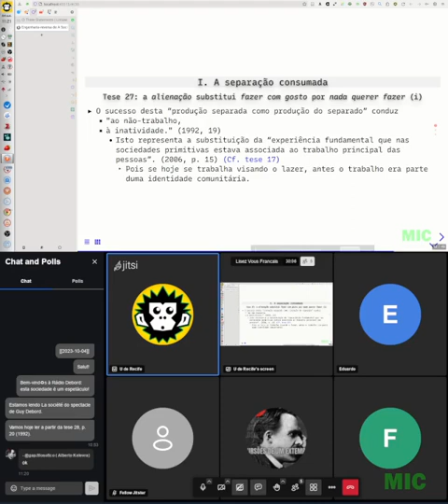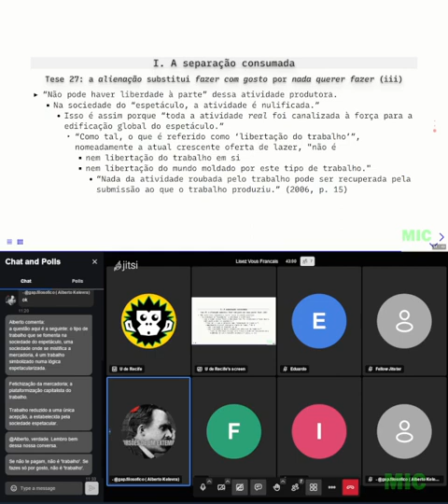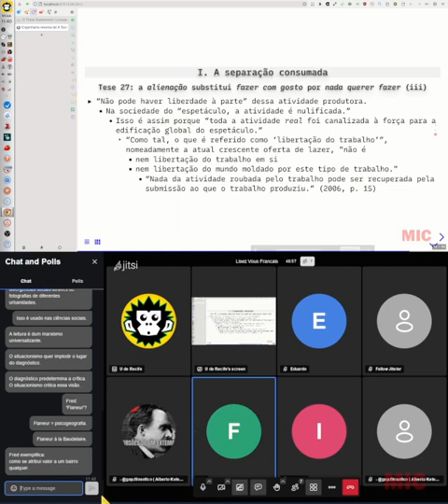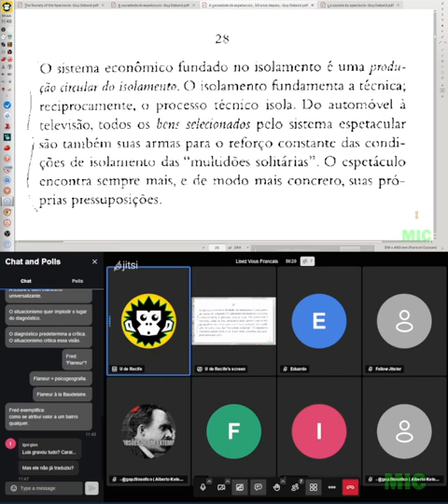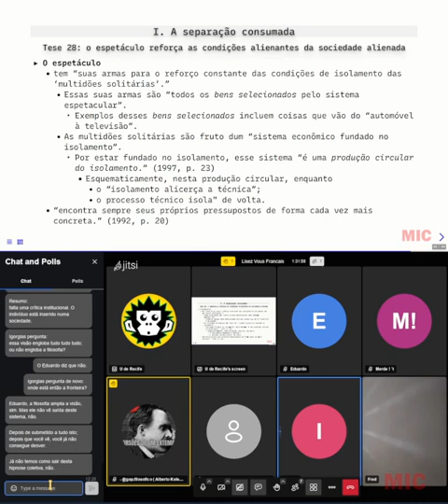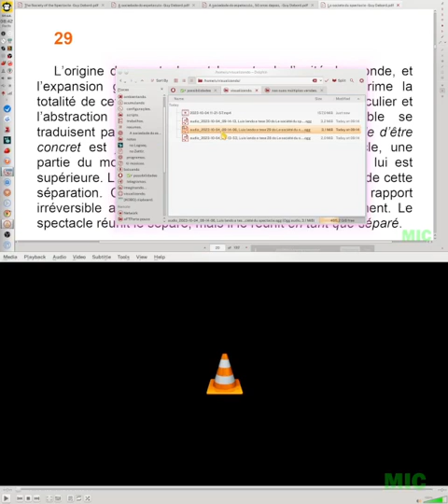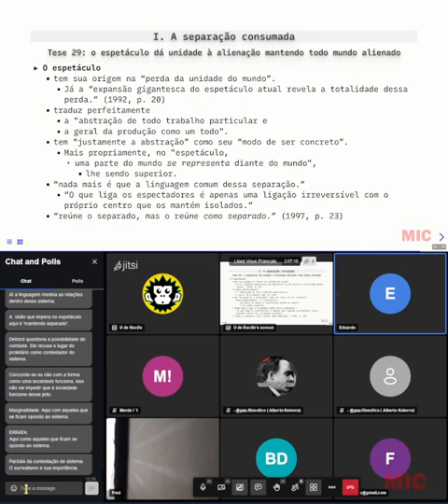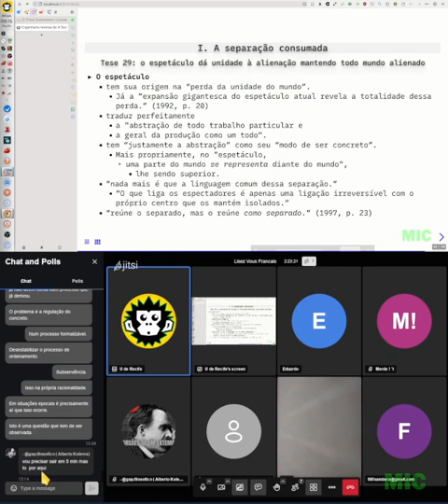Nós Franceses lendo Debord, 4 de outubro de 2023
O quê?
Encontro de quarta, 4 de outubro de 2023. Gravado a partir das 7:21 de Recife.

Onde?
La société du spectacle, I. la séparation achevée, teses 28 & 29 (1992, p. 20).

Como?
Todas as quartas, às 7h de Pernambuco.

Referências:
DEBORD, G. A Sociedade do Espetáculo. Comentários sobre a sociedade do espetáculo. Trad. de Estela dos Santos Abreu. 1ª ed. Rio de Janeiro: Contraponto, 1997.
_______, G. La société du spectacle. Paris: Éditions Gallimard, 1992.
_______, G. Society of the Spectacle. Trad. de Ken Knabb. London: Rebel Press, 2006.